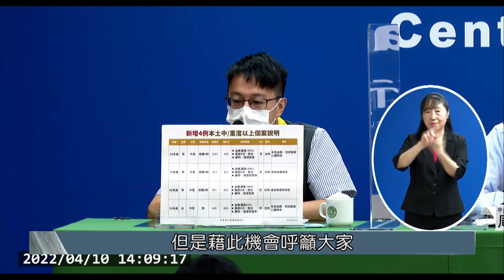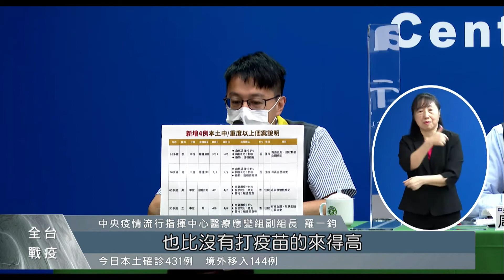今再增431例本土確診! 新北市143例最多｜每日熱點新聞｜原住民族電視台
疫情多點爆發，今天(10)國內新增431例確診個案，其中以新北市最多有143例，同時指揮中心也說明，新增4名「中度」症狀的確診者，並呼籲民眾趕緊把疫苗打好打滿，降低染疫重症的危機。